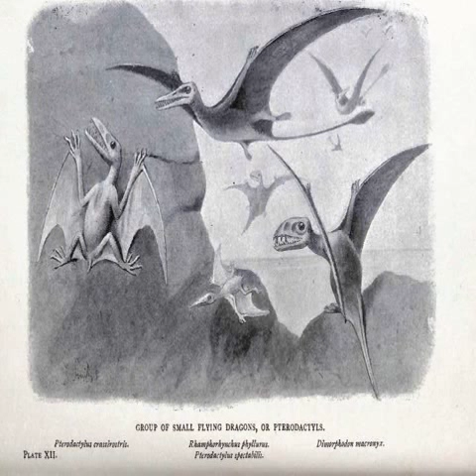flying dragon lizard life cycle